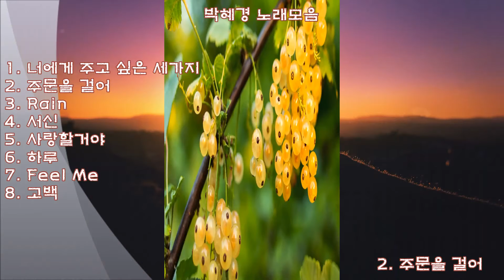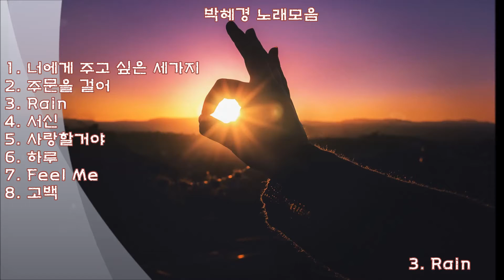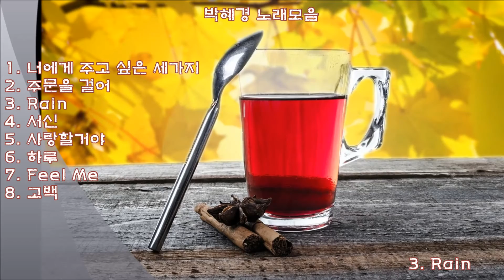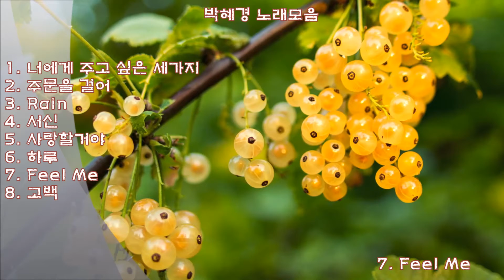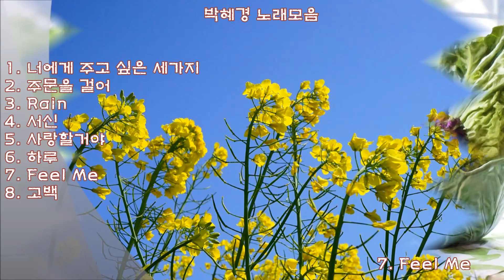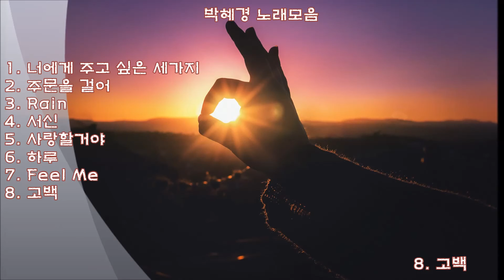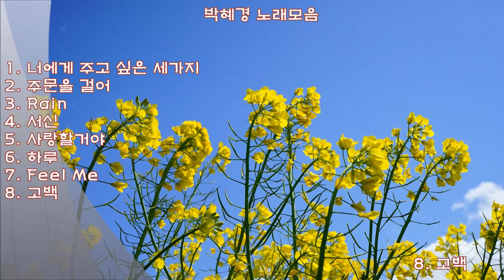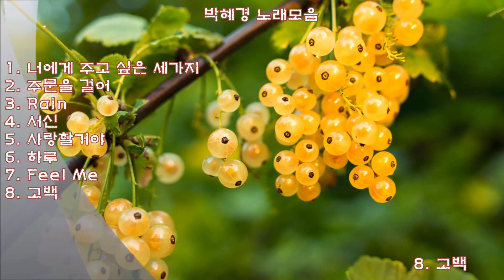박혜경 - 고백 (외 7곡) kpop 韓國歌謠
1. 너에게 주고싶은 세가지 (00:00.00)
2. 주문을 걸어 (03:35.27)
3. Rain (08:13.73)
4. 서신 (12:50.97)
5. 사랑할거야 (16:42.27)
6. 하루 (19:56.37)
7. Feel Me (24:00.60)
8. 고백 (27:55.53)